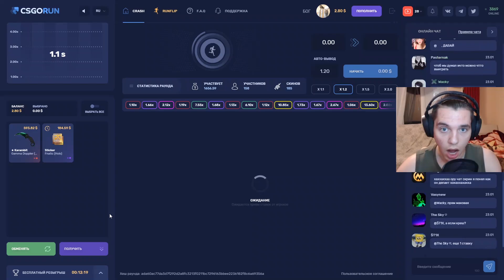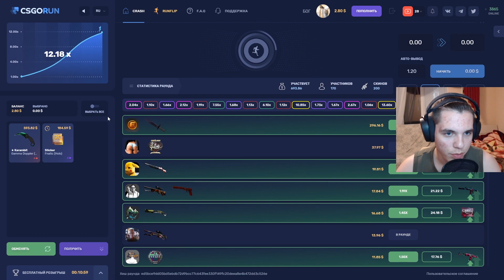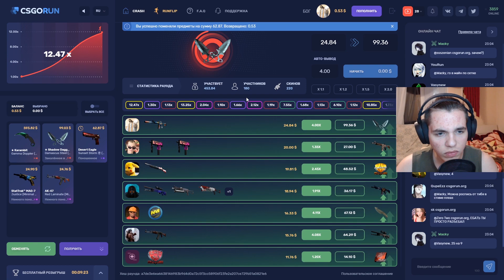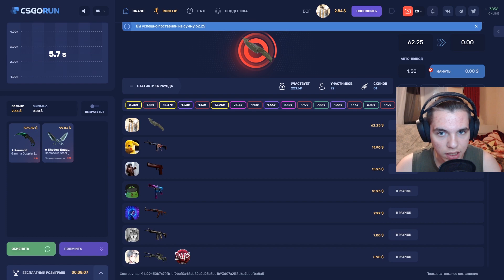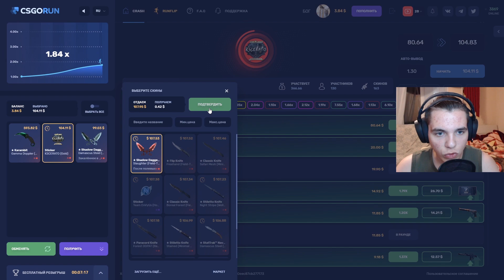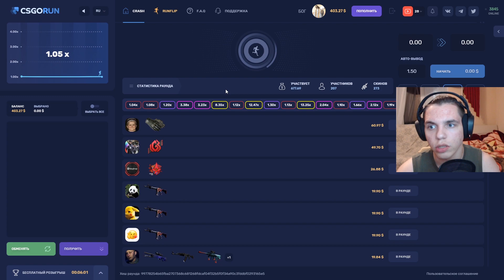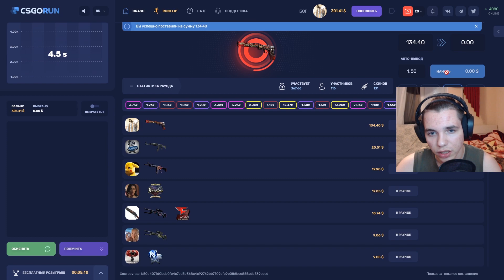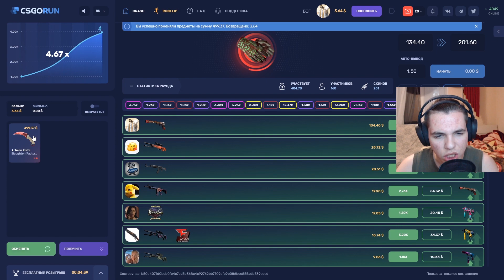👑 CSGORUN - СТАВЛЮ НА 3 Х ТОЛЬКО НОЖИ В КС ГО!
👑 500 Активаций за 775 комментов